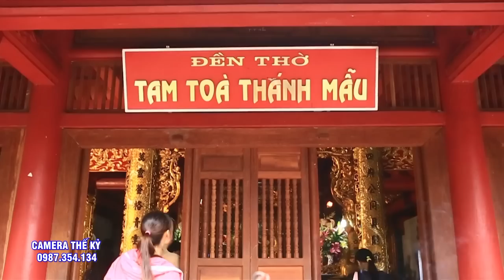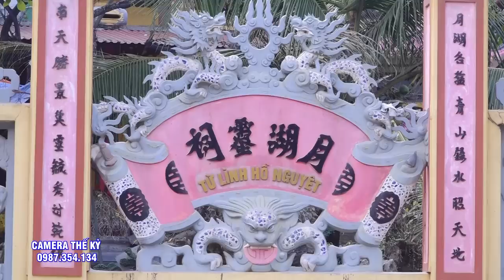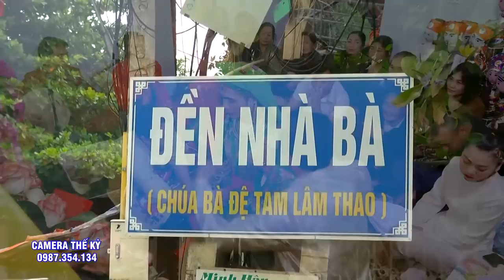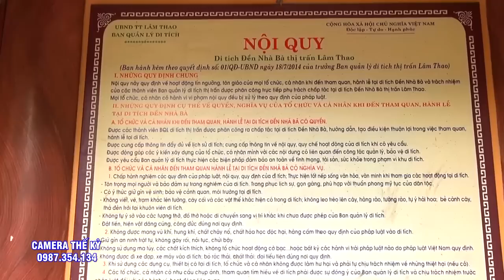Hát văn Hoàng Sung ,Cậu Đồng Quá Đẹp TRai.Mộc Ân Thanh Đồng Nguyễn Duy Hậu - Bắc Ninh Hầu 3 Giá Chúa